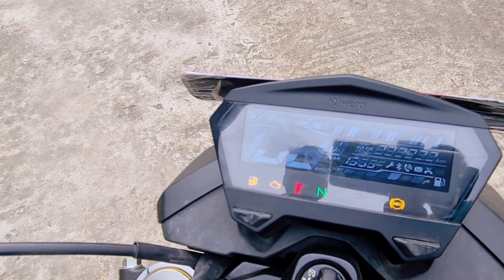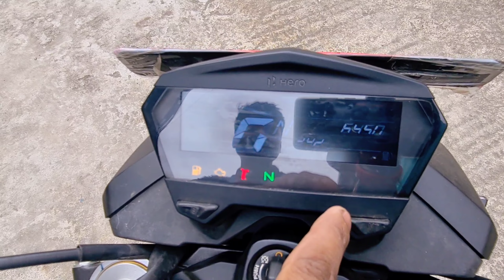Hero Xtreme 160R 4v आपको क्यों खरीदना चाहिए ? 🤷 watch full video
This video is all about detailed explanation of Hero Xtreme 160R 4v bike.
This is the fastest 0 to 60 speed bike in this 160 cc segment.
Showroom details 👉Hitech Motors - Hero MotoCorp
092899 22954